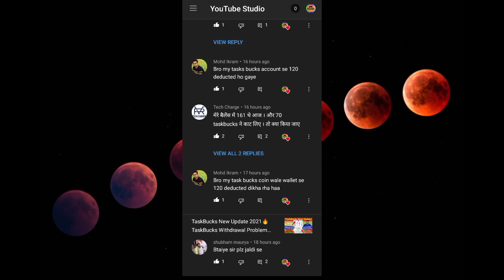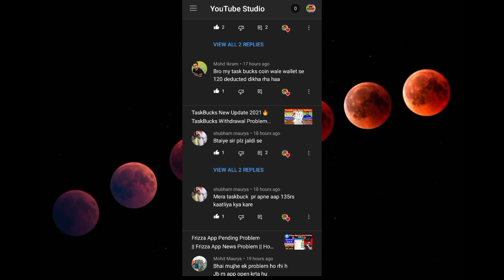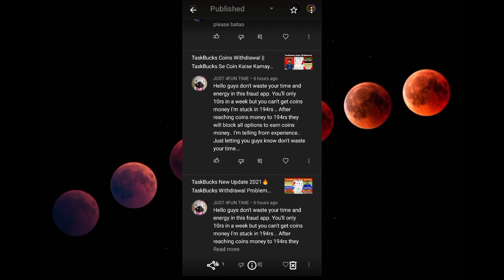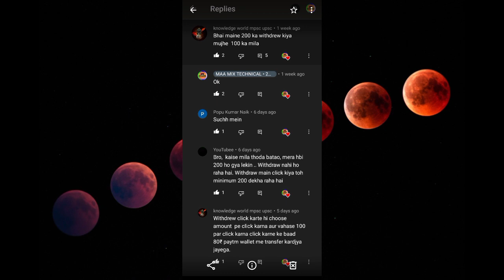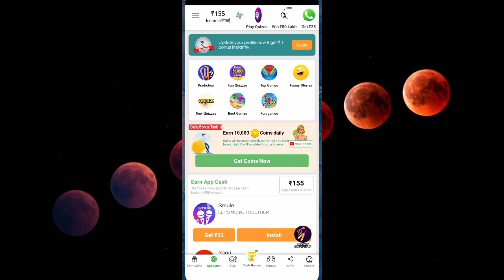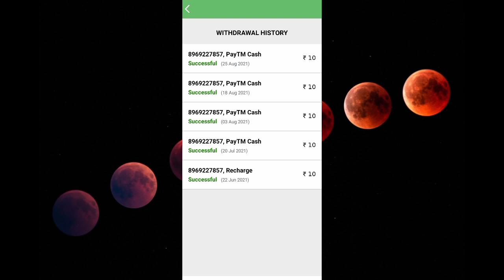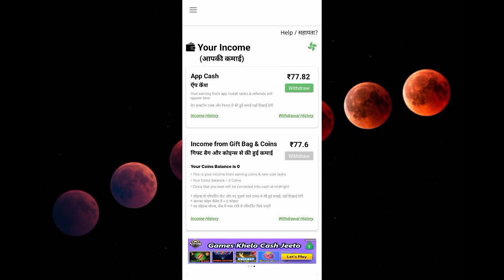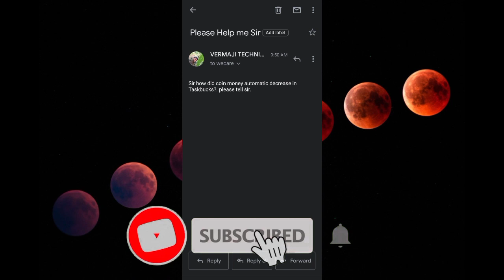TaskBucks Coins Problem🔥 TaskBucks Withdrawal Problem New Update🔥TaskBucks Coins Redeem#taskbucksapp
Frizza Refer Code 👉 PCS77M90

TaskBucks Invite Code 👉24UY2VFC

Instagram I'd 👉 (ramkishorvlog)

your Queries;

1.how to earn money online
2.part time job
3.how to earn online in hindi
4.earn money from home
5.Earn money online
6.online paise kaise kamaye
7.online paise kaise kamaye app se
8.mobile se paise kaise kamaye real app
9.best app to earn money
10.best app for earn money
11.free paytm cash earning app
12.best money earning app
13.make money online
14.Best game earning app 2020
15.New refer and earn apps 2020